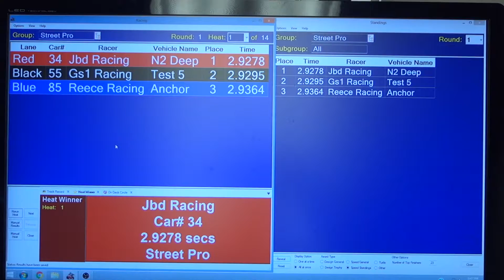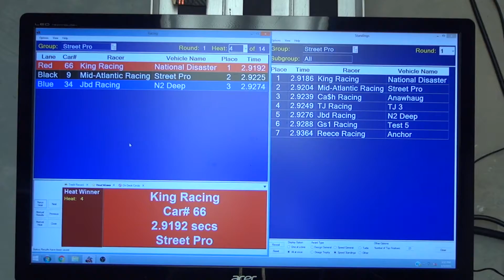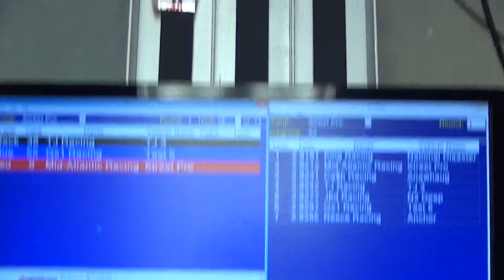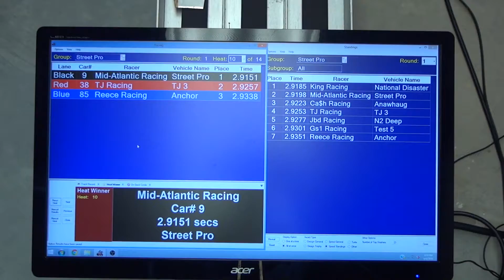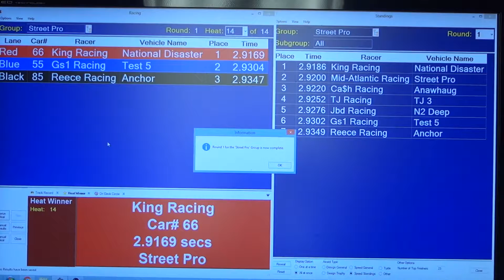APR June, 2018 - Street Pro